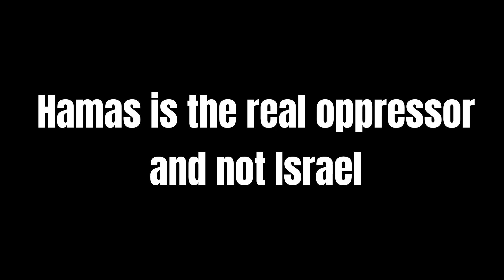The real oppressor of the people of gaza, testimonies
As one of the interviews says... they wanted to end the world, they don’t consider other people human, they are trained to have no feelings... They could use the aid given to them to make gaza a better place to live but no. They use the aid money for terror attacks. This is not Israel's fault.
Isl4m is not a religion, it is a political organization that moves masses by fear. These people have a choice and they choose to follow a false prophet who was a rap1st, murderer, child molester, and perverse who deleited in many sexu4l practices.
It is time to learn about real isl4m and wake up

Proverbs 24:20
For there shall be no reward to the evil man; the candle of the wicked shall be put out.